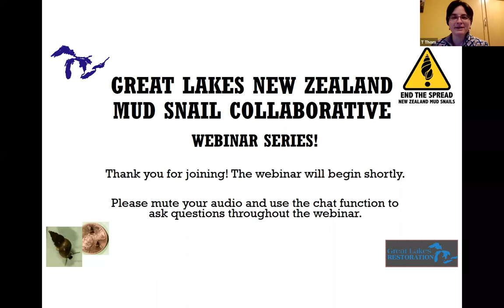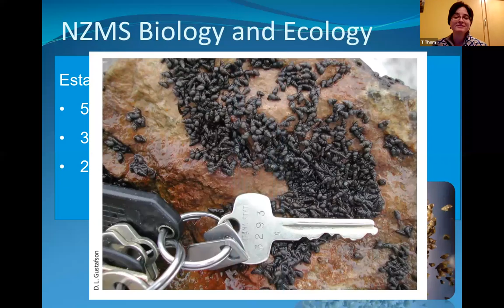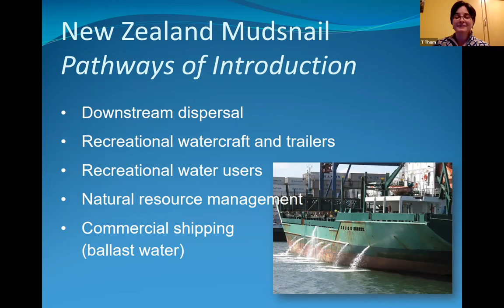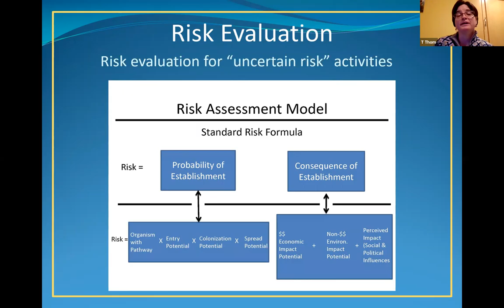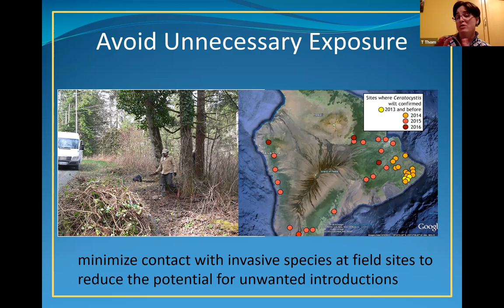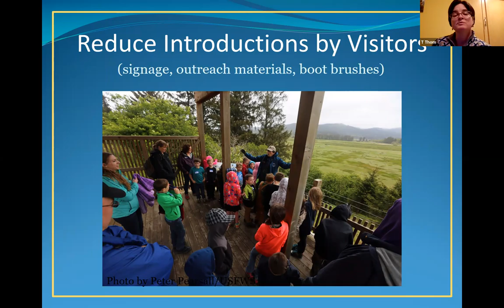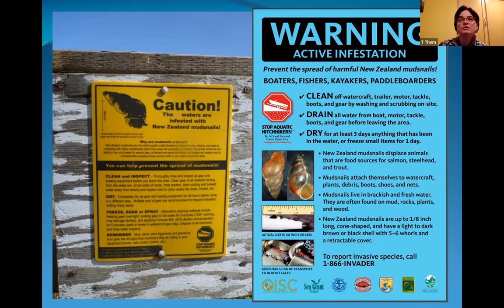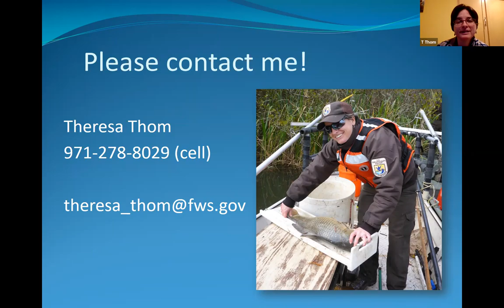Great Lakes NZMS Webinar Series Part 2: Theresa Thom, PhD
New Zealand mudsnail monitoring and prevention in the Pacific Northwest:
New Zealand mudsnails (Potamopyrgus antipodarum; NZMS) were introduced to the Snake River in Idaho in 1987 and are now locally abundant in some western rivers. The mudsnail’s adaptability to diverse climatic and environmental conditions indicate a potential to spread throughout the United States. Mudsnails can dramatically impact the food chain by dominating primary consumption in the aquatic communities they invade. Through sheer numbers, their dense populations outcompete native invertebrates and can cause problems in industrial facilities that become infested.

New Zealand mudsnails have been shown to spread independently upstream through locomotion and passively by birds and the digestive tracts of fish. However,  people provide pathways for spreading New Zealand mudsnails as well, mainly on contaminated recreational equipment (e.g. boots and waders, lifejackets, kayaks). Ongoing efforts to address this invasive species have included monitoring using a variety of tools, including eDNA, and outreach to the public, including posting signage and alerts where NZMS have been detected. Best management practices have also been used to prevent new infestations and to decontaminate gear. The discussion will focus on monitoring and detection efforts for NZMS, outreach and education for both internal and external audiences, and prevention actions for NZMS.